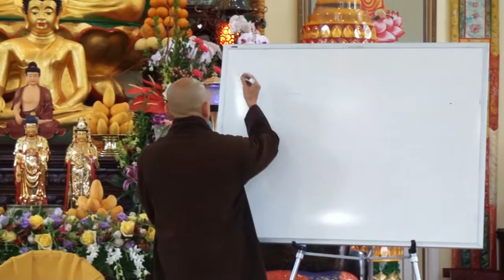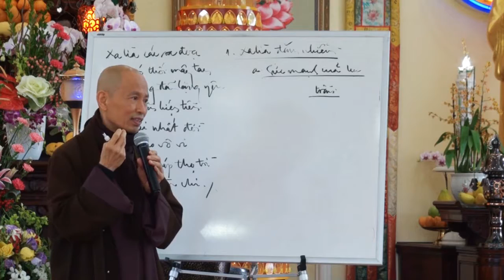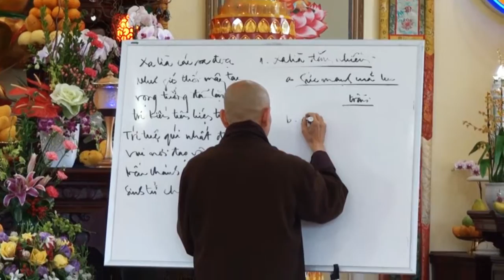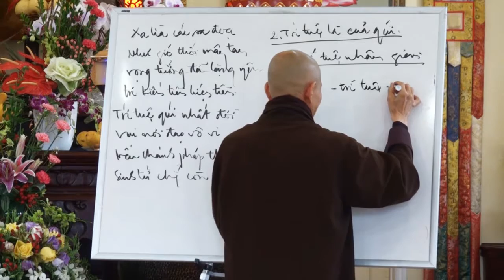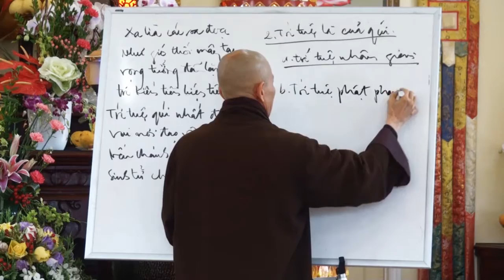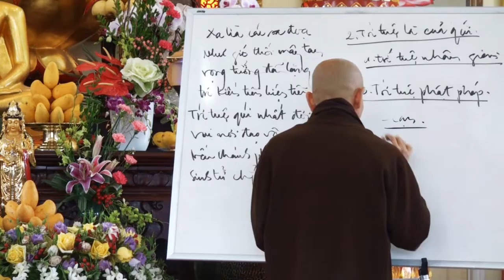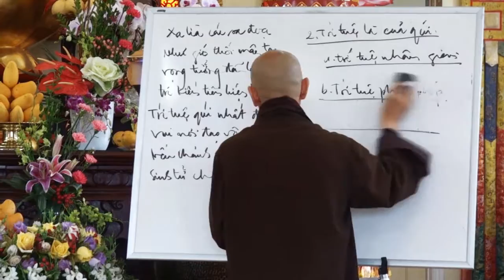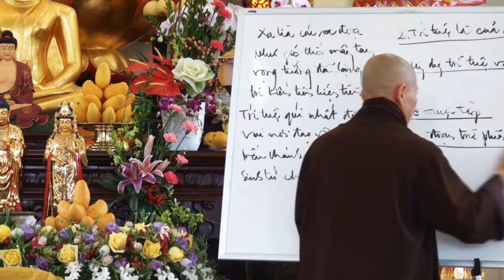Ta Trách Nhiệm Với Ta 02